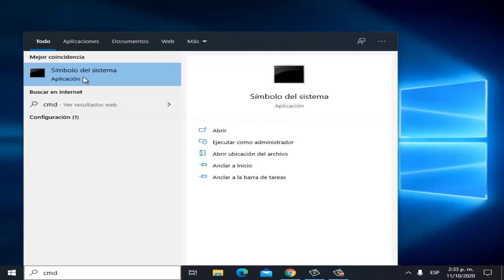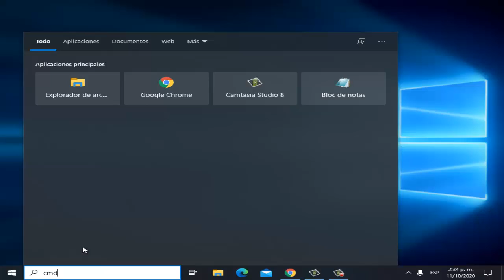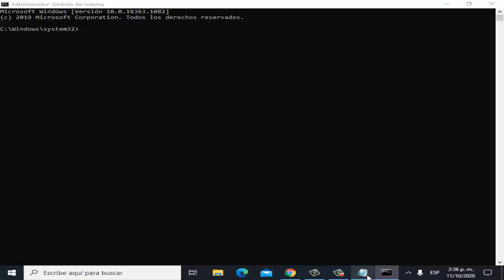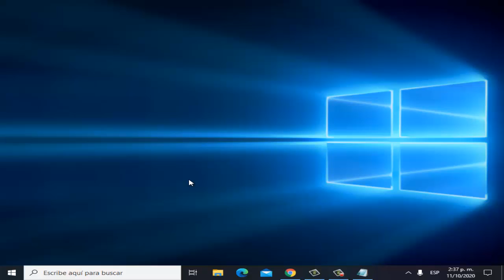Error 0xc0000005 Among US en Windows 10/8/7 I 4 Soluciones 2025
En este video te enseñare a Como reparar Error 0xc0000005 Among US en Windows 7/8/10 de una manera rápida y sencilla por medio de 4 soluciones que cualquier persona puede realizar

Comandos
Del C:WindowsSystem32xOsload.exe
Del C:WindowsSystem32xNtKrnl.exe
Del C:WindowsSystem32Driversoem-drv64.sys
attrib c:bootbcd -h -r -s
ren c:bootbcd bcd.old
bootrec /rebuildbcd

👇👇👇👇👇👇👇👇👇👇👇👇👇Videos Recomendados